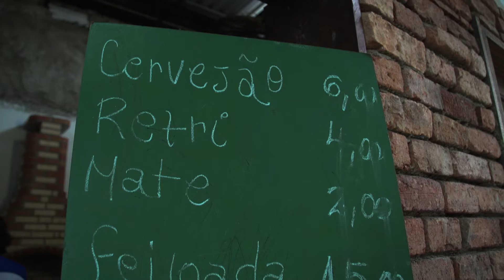Festa Feijão na Pressão - Gomeia Galpão Criativo 12/09/2015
Feijoada do Gomeia Galpão Criaivo.
O objetivo da Festa Feijoada foi impulsionar a reta final da campanha de crowdfunding para a obra no espaço do Gomeia.

Direção de Imagens: Dunas Filmes.
Câmeras: Rodrigo Dutra e Rafael Mazza.
Edição: Rodrigo Dutra.